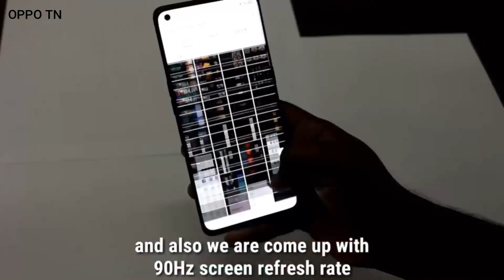OPPO TN Reno4 Pro Expert Review 31st July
Missed out on the launch event? You can SenseTheInfiinite with our Product Expert OPPOReno4Pro! Equipped with a 3D Borderless Sense Screen, 90Hz Refresh Rate and 65W SuperVOOC Charging which gives you a full charge in just 36 minutes!